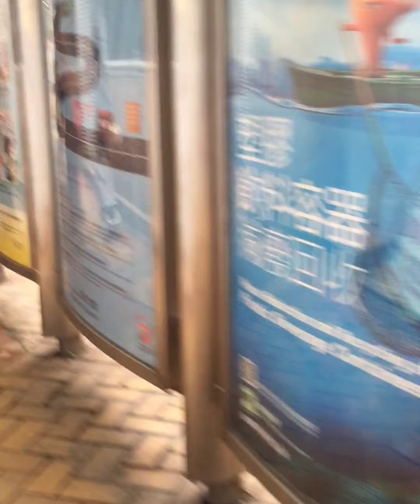A Day in a life during off day in Hong Kong 😀